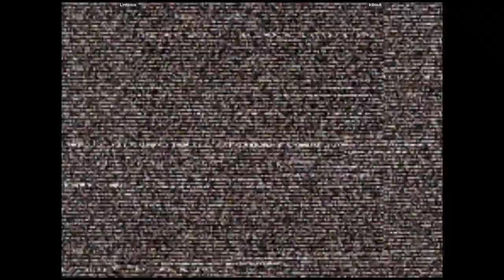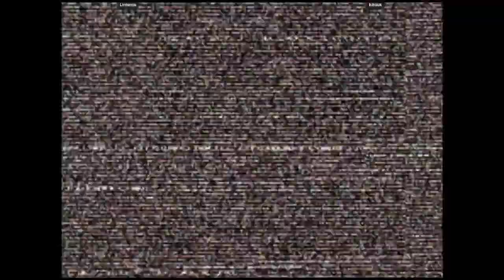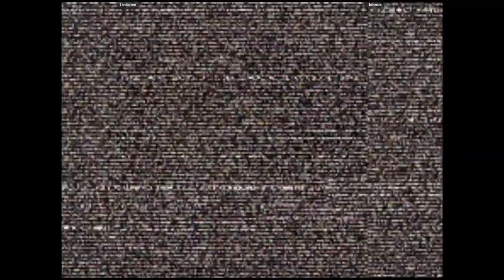CVS2 - Lintence VS kibouk | 🇺🇸🇺🇸 Fightcade2